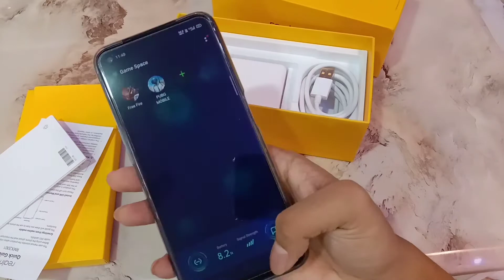GAME খেলার জন্য আমার ভাই new phone কিনলো।।😍😱